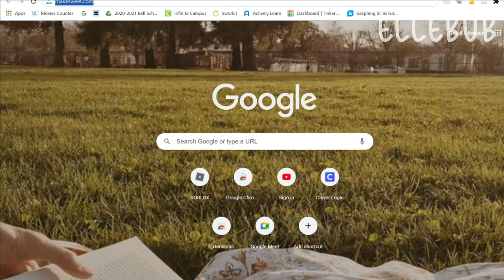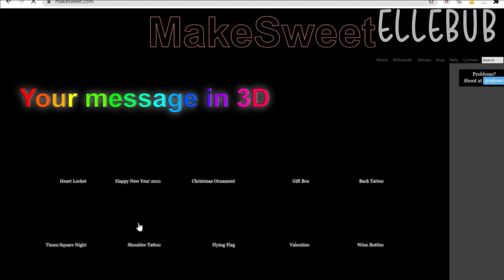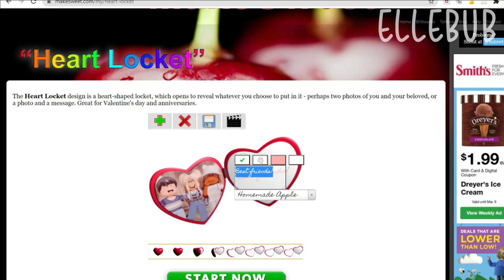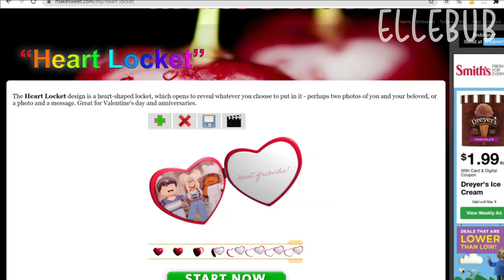How to make these popular heart locket gifs (easy tutorial)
- `, [𝙨𝙘𝙧𝙤𝙡𝙡 𝙙𝙤𝙬𝙣] ꒱ ↷ 🦙🍯🍳
➤ 𝙣𝙤𝙩𝙚𝙨 𝙛𝙤𝙧 𝙩𝙝𝙞𝙨 𝙫𝙞𝙙𝙚𝙤

⁀➷ 𝙚𝙭𝙩𝙧𝙖 𝙞𝙣𝙛𝙤: A lot of mcyt use these gifs to make something such as “quackity my beloved.” I decided to teach you guys how to make these gifs so you can go ahead and have your own customized heart locket! This is pretty simple to do, so make sure you keep watching (:
⁀➷ 𝙦𝙤𝙩𝙙: What will you be using these heart lockets for?
⁀➷ 𝙪𝙥𝙡𝙤𝙖𝙙 𝙨𝙘𝙝𝙚𝙙𝙪𝙡𝙚: saturday & sunday (depends on how busy I am)
⁀➷ 𝙚𝙙𝙞𝙩 & 𝙧𝙚𝙘𝙤𝙧𝙙: OBS studio || filmora X
⁀➷ 𝙛𝙧𝙞𝙚𝙣𝙙 𝙧𝙚𝙦𝙪𝙚𝙨𝙩 𝙧𝙪𝙡𝙚: I will only friend you if I know you in real life, if I trust you, and if you collab with me often
⁀➷ 𝙜𝙛𝙭 𝙘𝙤𝙢𝙢𝙞𝙨𝙨𝙞𝙤𝙣𝙨: CLOSED (will be opened during summer break)
⁀➷ 𝙘𝙧𝙚𝙙𝙞𝙩𝙨: none as of right now :)
⁀➷ 𝙨𝙪𝙗 𝙘𝙤𝙪𝙣𝙩: 1,149 bubbly teas
⁀➷ 𝙘𝙤𝙥𝙮𝙧𝙞𝙜𝙝𝙩 𝙣𝙤𝙩 𝙞𝙣𝙩𝙚𝙣𝙙𝙚𝙙 ♡
꒰𝙨𝙤𝙘𝙞𝙖𝙡𝙨꒱
⁀➷ 𝙩𝙬𝙞𝙩𝙩𝙚𝙧:@ellebub1 (not active much)
⁀➷ 𝙙𝙞𝙨𝙘𝙤𝙧𝙙 (warning: might be chaotic at times *13+??*)
⁀➷ 𝙧𝙤𝙗𝙡𝙤𝙭: eIIebub (L’s are I’s)

- `, [𝙚𝙣𝙙 𝙤𝙛 𝙩𝙚𝙭𝙩] ꒱ ↷ 🦙🍯🍳